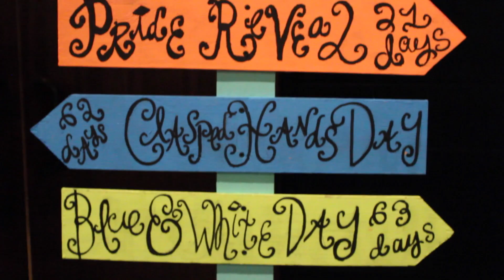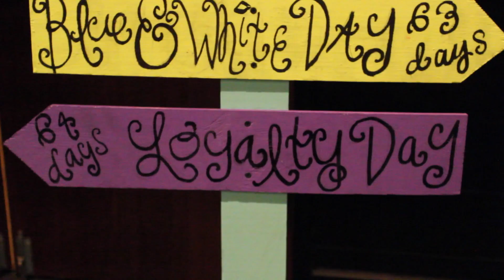Alpha Delta Pi- Theta Nu Bid Day 2015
This video is from Theta Nu's third Bid Day!